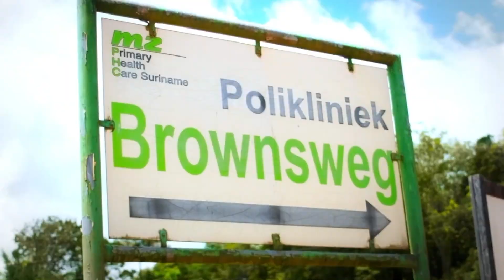Dr. Jarbas Barbosa, Director OPS, mensaje Día Internacional de los Afrodescendientes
Hoy celebramos el Día Internacional de los Afrodescendientes para reconocer los logros conseguidos y reflexionar sobre la necesidad de combatir el racismo y proteger los derechos humanos, incluido el derecho a la salud.

Las Américas es el hogar de unos 210 millones de afrodescendientes, alrededor del 20 por ciento de su población. Las personas descendientes de África han realizado importantes contribuciones a la medicina, y los países no dejan de hacer historia situando cada vez más a afrodescendientes en cargos electos y posiciones de liderazgo, y estableciendo ministerios de diversidad cultural.

Celebramos todos esos logros. Sin embargo, los afrodescendientes continúan sufriendo racismo y todavía tienen peores resultados de salud.

Un reciente estudio de la OPS muestra que, en el 80 por ciento de los países analizados, experimentan mayores niveles de pobreza, acceso limitado a los servicios de salud, y peores índices de mortalidad infantil y materna. Por ejemplo, la brecha en mortalidad maternal es entre 1,3 y 3 veces mayor en algunos países.

Además, también tienen un acceso más limitado a una vivienda adecuada y un saneamiento básico, en algunos casos desde 2 a 5 veces más.

Para abordar estas inequidades, en 2017 los estados miembros de la OPS aprobaron la primera Política sobre Etnicidad y Salud, y la OPS apoyó a la juventud afrodescendiente en la elaboración de su propio plan de salud.

Junto a esto, estamos implementando acciones dentro del Decenio Internacional para los Afrodescendientes y para la Declaración de los Derechos Humanos de los Afrodescendientes.

Sin embargo, hay que hacer mucho más. No podremos alcanzar la salud universal a menos que nuestros sistemas respondan a las necesidades de los que sistemáticamente se quedan atrás. La OPS está comprometida a promover la participación social, eliminar el racismo y garantizar el acceso equitativo a la salud de las personas afrodescendientes.